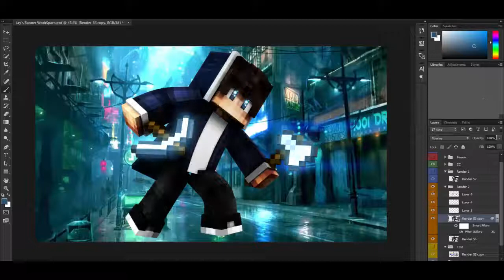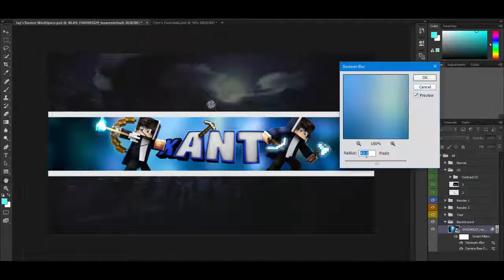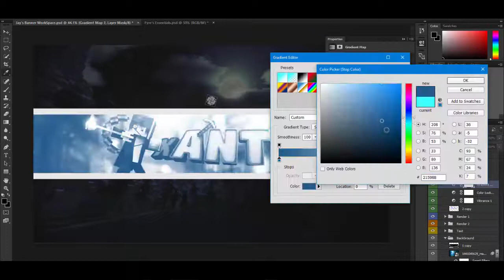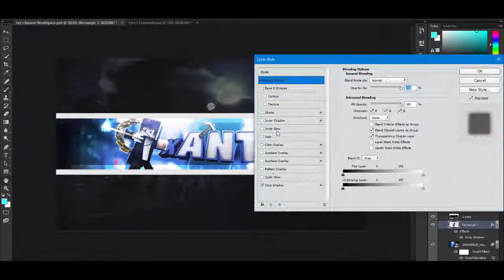Minecraft SpeedArt #19 | xAnt_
Info
Minecraft
My Minecraft Usename: _ItzJustJay_
Tools
-Cinema4D R16
-Adobe Photoshop cc 2015.5
-OBS
-Camtasia
-LightRoom: Jay's LightRoom (private)
Music